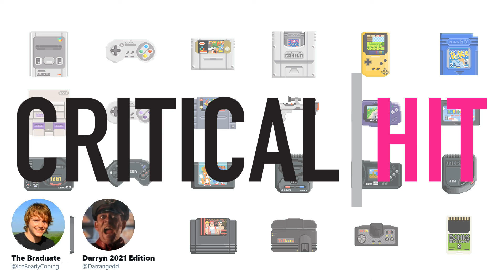CritCast Episode 03: Step on me ,Tall Lady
Every week Darryn and I gather our wits in an attempt to not only tolerate the other’s presence but to also talk about… stuff. What kind of stuff, you ask? It differs from week to week but the general trends of the discussion veer towards the latest video games we’ve been enjoying, the series and movies we’ve been consuming, Darryn telling me about his shelf of Batman toys, and me nodding along because I understand his passion… I think.